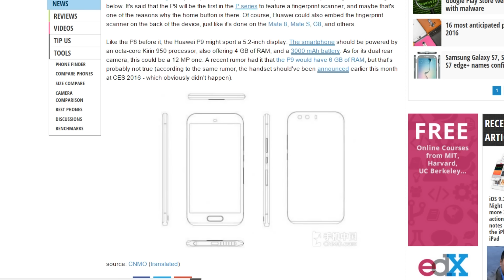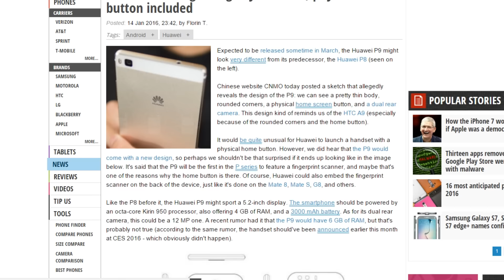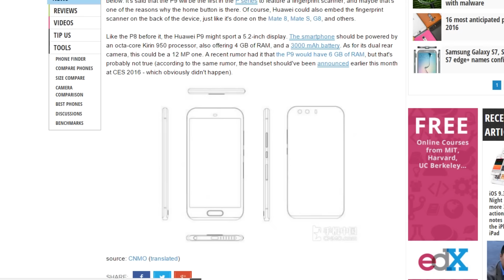Huawei P9 2016 Design Leaked - Another iPhone 6S Clone?!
NEW Huawei P9 leaked design 2016 looking very similar to an Apple iPhone 6S.

Hey Guys I'm back with another video for all tech fans out there. I make daily tech videos to provide you as much tech content as possible.